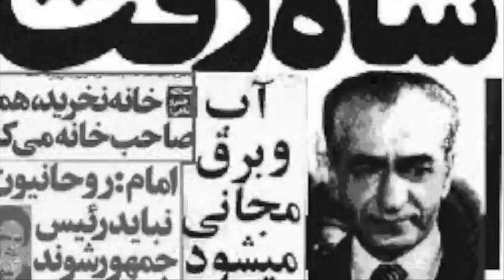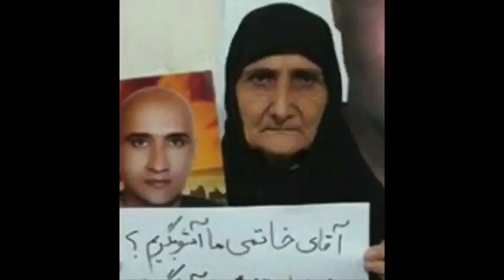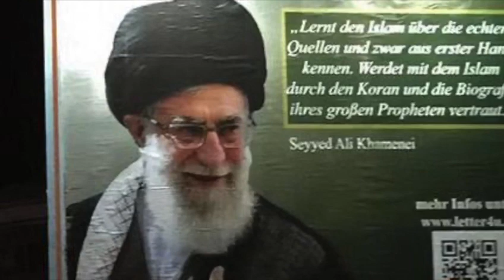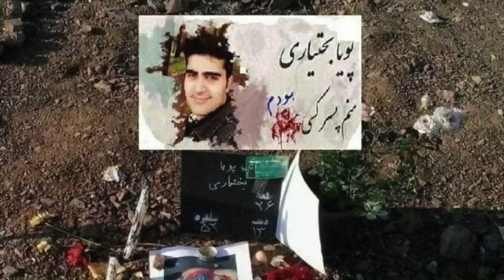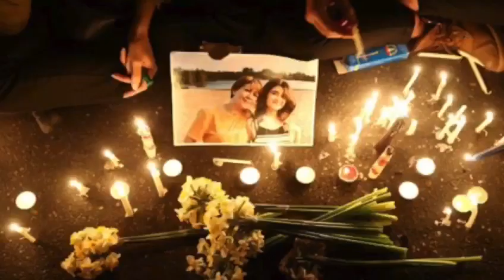Ebi Shaahnoomeh with a gripping video آهنگ شاهنومه ابی با ویدیوتامل برانگیز‍‍‍‌‌‌‌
آهنگ جدید ابی عزیز با نام شاهنومه با ویدیو

ترانه بسیار تامل برانگیز‍‍‍‌‌‌‌" شاهنومه " انگیزه ای شد براینکه با اضافه کردن این صحنه ها به این ترانه، تصاویرتداعی شده ذهنمان هنگام شنیدنش را با شما مخاطب عزیز به اشتراک بگذاریم
خواننده: ابراهیم حامدی
آهنگ ساز: اشکان دباغ
ترانه سرا: یغما گلرویی

 به امید آزادی میهن به یغما رفته ومردم به فنا رفته

Listen ad-free with YouTube Premium
Song                         09 Shaahnoomeh

Artist                         Ebi

Album                       Lalehzaar

Licensed to              HAAWK for a 3rd Party (on behalf of EMH Productions); YouTube by              HAAWK Publishing, Audiam (Publishing), and 1 music

                                   rights societies

song: "SHAHNOOMEH"
producer: SIAVASH DAVARNIA
music & arrangement: ASHKAN DABBAGH
lyrics: YAGHMA GOLROUEE